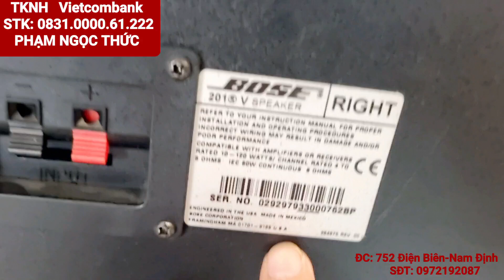2 cặp loa bose 201 seri 5 và 4 hàng mexico và usa luôn ae nha. 0972192087